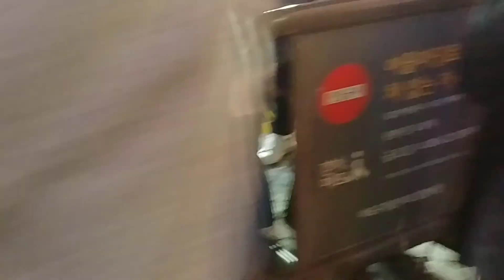홍대 할로윈 Halloween Near Hongik Univ Station